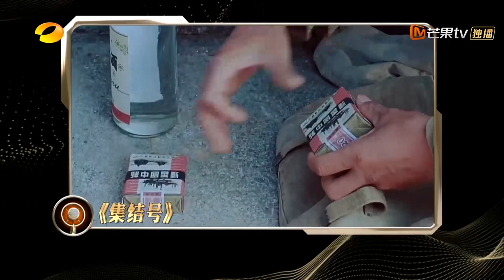【声音大咖纯享】肖央《声临其境3》The Sound S3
原创声音魅力竞演，年度声音大秀角逐“声音之王”

《声临其境第三季》邀请四位“神秘声咖”同台竞技，通过台词功底、配音实力和互动搭档的比拼，与“首席声咖”结对并进行合作配音，最终由现场观众投票选出“声音之王”，进入年度声音大秀！